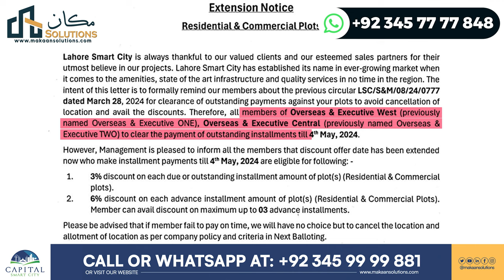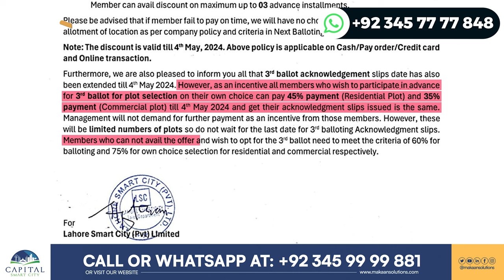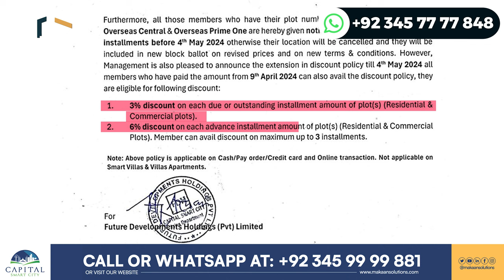Capital Smart City Islamabad | Lahore Smart City | Extension in Discount Policy till 4th May 2024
In this video, you will witness: Capital Smart City Islamabad | Lahore Smart City | Extension in Discount Policy till 4th May 2024

Rizwan Cheema,
CSC,
chakri road,
overseas block,
overseas prime,
overseas prime block,
executive block,
development video,
overseas block1,
400ft road,
overseas central map,
overseas central,
3.5 Marla plot in the capital smart city,
5 marla plot for sale in the capital smart city Islamabad,